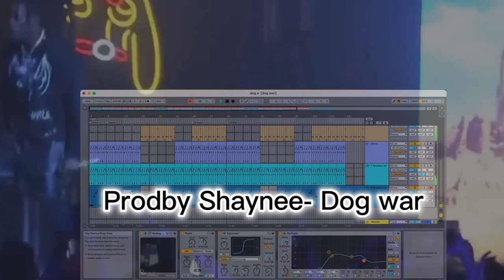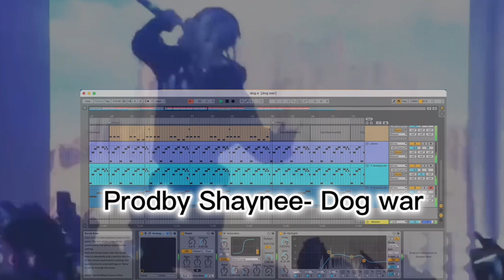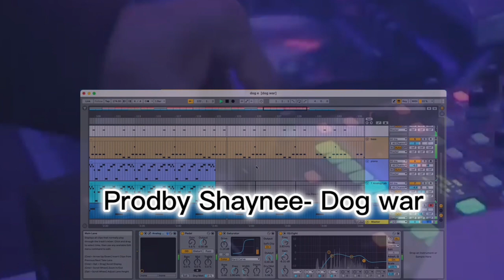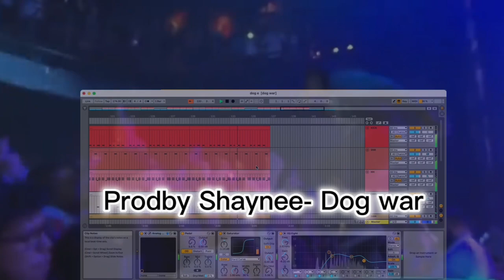Free trap beat(Prodby Shaynee)- Dog war